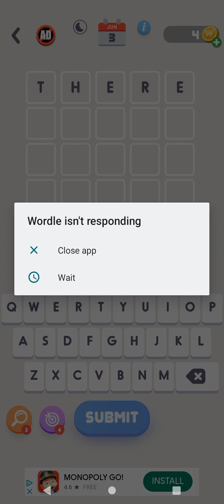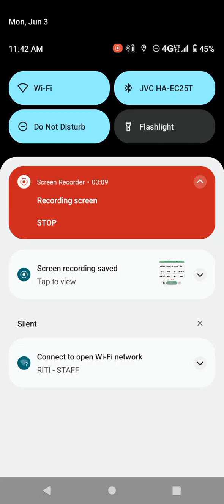daily wordle 6/3/24